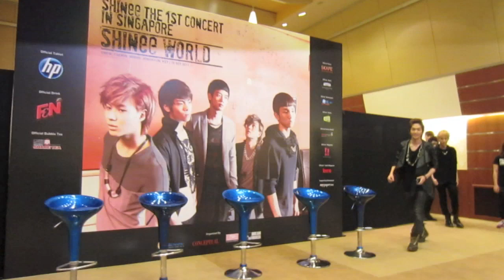SHINee 1st Concert in Singapore - SHINee World; Group Media Interview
Watch and find out what are each member's favourite SHINee song so far, what they think of Singapore SHAWOLS and sing Replay a capella!